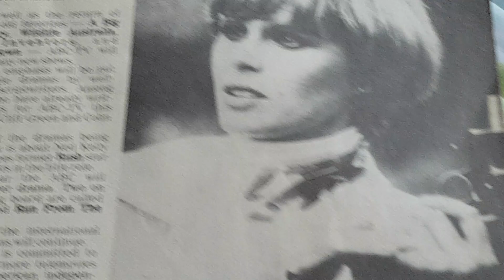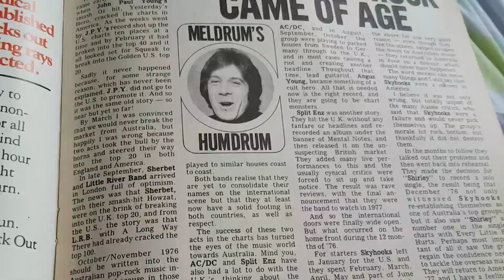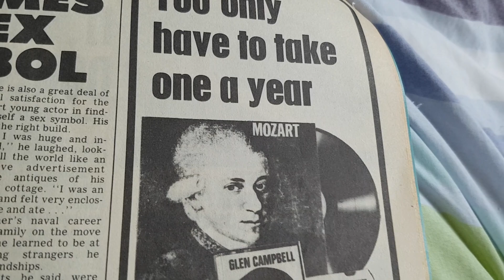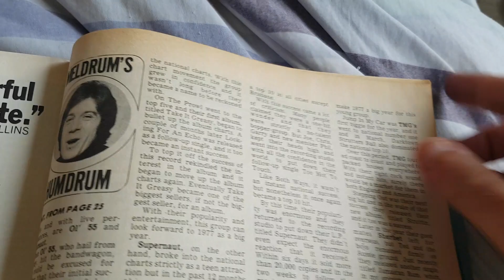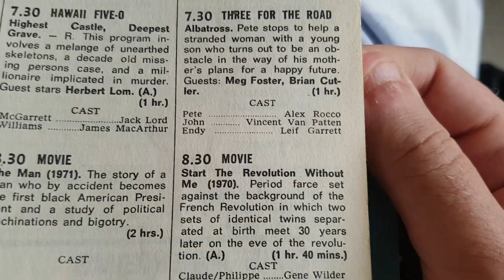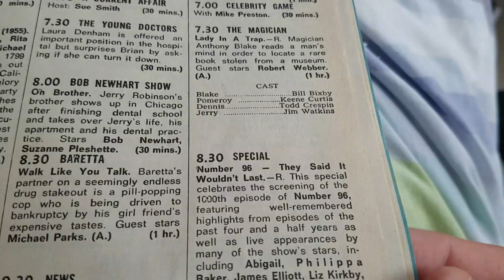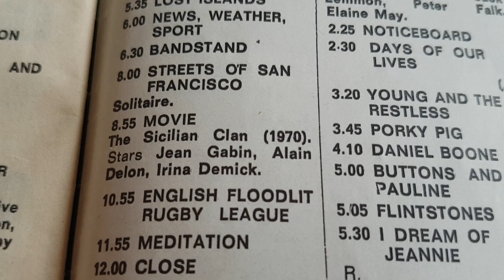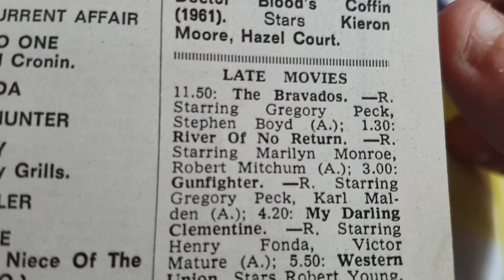TV WEEK 15th January 1977 New South Wales Edition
What TV Week has to offer this week forty one years ago